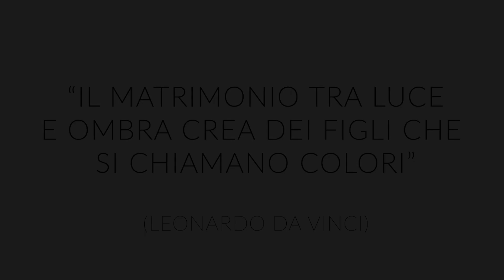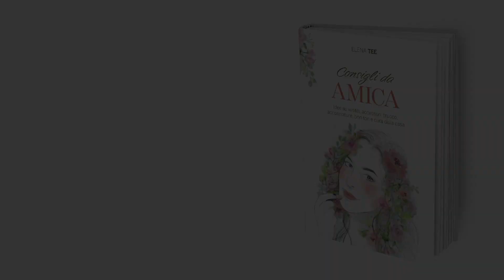IL SIGNIFICATO DEI COLORI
Cosa vi viene in mente, al primo impatto, quando guardate un colore?
Scopri il mio libro Consigli da Amica